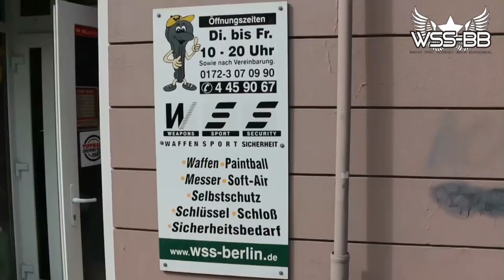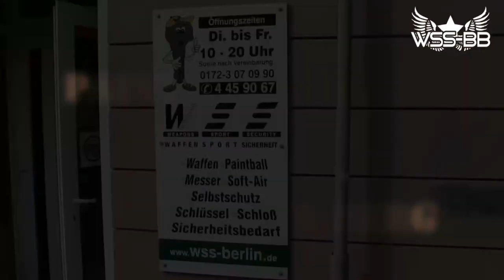DPL 3.Bundesliga Nord/Ost bei actionsports-paintballfields am 29.04.2017, 1. Spieltag (1) in HD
1. Spieltag gegen 08.30 Uhr, 2. Block ab Spiel 3 / 3

 Dipsticks Lüneburg  /  Sunrise Schwerin
 Rebirth Berlin  /  Kansas Killzone Hemmoor

- supported by